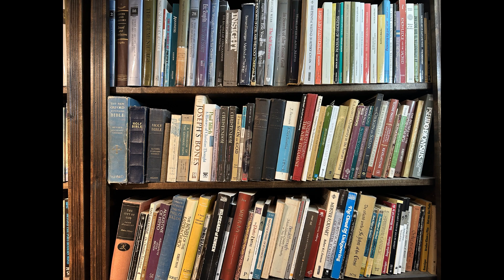Harbinger by CD Collins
Poem by CD Collins. Read by the author. Music composed and performed by Noor O'Neill. Movie composed by Noor O'Neill. Harbinger celebrates a benevolent universe that guides us to the people with whom we are destined to build our lives. It is about love as a force that reaches from the future, pulling us toward our destiny. The poem tells the story of love in mythical language. The music, mostly solo violin, signals moments of anticipation, surprise, reflection, confusion, and celebration.